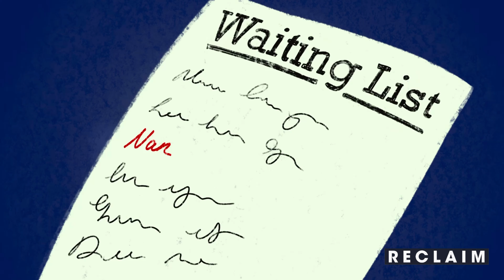Un-dead High Streets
🛣️ High streets, originating as central, significant areas in towns, have traditionally been hubs of social and economic activity but are now often limited to retail and finance.

Their decline is linked to factors like the rise of online shopping, out-of-town retail centres, and austerity measures. British towns showcase these struggles, with shop closures and limited public resources due to government cuts.

Gentrification, often branded as "regeneration," threatens to displace working-class residents by making areas unaffordable. High-profile property developments exemplify this trend, as they cater to wealthier newcomers, sidelining local needs.

Can we create a model that prioritises community needs over corporate interests? What do you think would bring town centres back to life? What would it look like if those were fixed?

RECLAIM's Young Policy Makers animation 'UN-DEAD HIGH STREETS' follows two young people navigating a dystopian, apocalyptic high street.

The animation explores the demise of Britain's high streets due to job losses, online shopping, supermarket growth and austerity and what they used to and could look like in the future.